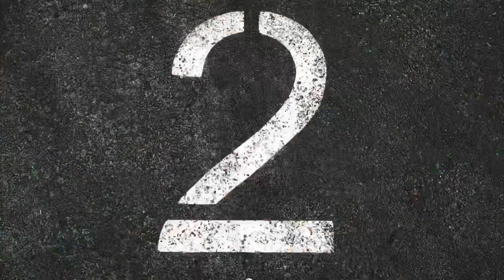Top 3 shrek sightings of april *SCARY* *NOT CLICKBAIT* *AAAAAAAA*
This video sucks im going to make it private soon